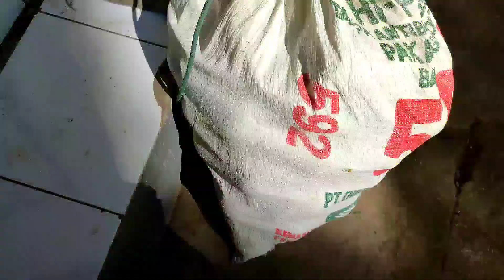Panen Alpukat, Buahnya Besar Besar Sekali